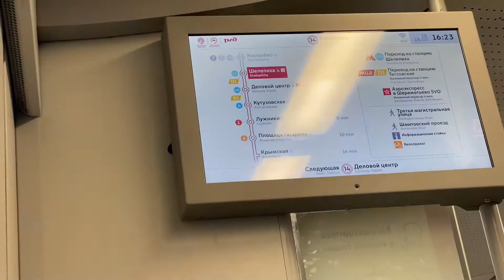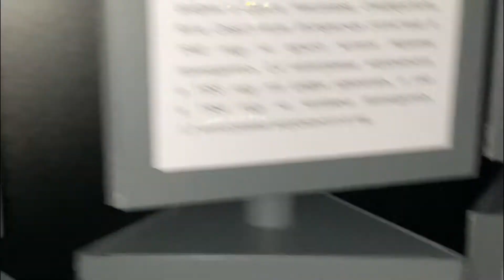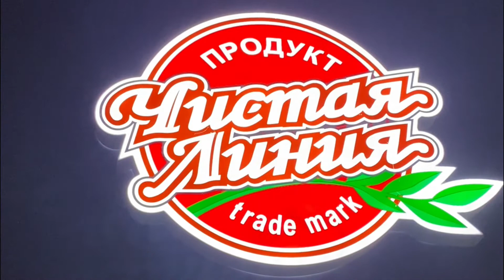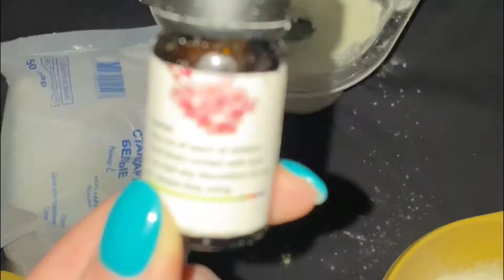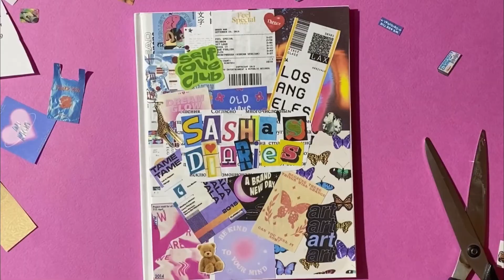ВЛОГ: объедаюсь бесплатным мороженым в Москве Сити / фабрика мороженого по Пушкинской карте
Пожалуйста, поставьте палец вверх🙏Это поможет продвижению моего канала😍💖

Мои соц.сети:

✨Ссылка на мой бакет лист (ИЩИ ЕГО В ЗАКРЕПЛЁННОМ СООБЩЕНИИ КАНАЛА)

Ссылка: youtu.be/FyFGUMyoias

Ссылка: youtu.be/ZRnrjxDKv6Q